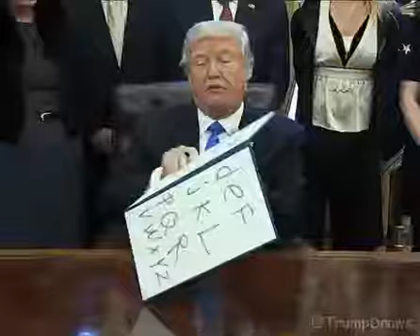Trump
The alphabetic trump